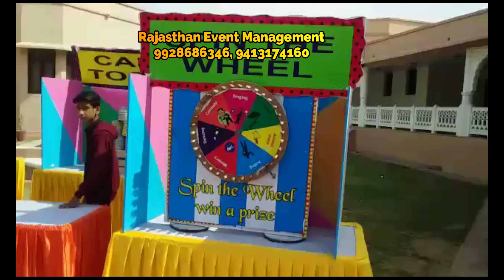Wedding Carnival Stalls in Rajasthan | Rajasthani Stalls Theme Udaipur | Wedding Mehndi Mela Party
Rajasthani Stalls/Booth Theme (Meena Bazaar) For Event - Stalls For Carnival/Mela Theme Event - Rajasthani Mela Village Stall List

Rajasthani Stall Booths Theme (Meena Bazaar) includes services like Rajasthani Mehendi Artist Stalls in Events, Caricature Artist, Tattoo Artist, Jaipuri Juti Stalls in Events, Rajasthani Safa Turban, Famous Parrot Astrology, Palmist, Nail Artist, Bangle Maker Stalls in Events, Pot Maker Stalls in Events, Handicrafts Stall, Head Massage Stalls in Events, Rice Painting, Balloon Shooter, Kulhar Chaiwala Stalls in Events, Miniature Painting Stall, and Kids Carnival Games on Rent/Hire in Udaipur Available.

Stall list for Any Event :- Carnival Theme, Mela Event, Birthday Anniversary etc. Or let me know of your choice.

Punjabi Juti Stall Udaipur, Hire Rajasthani Mojari Carnival Booth Ajmer, Handicraft Gift Stall Udaipur, Juti Carnival stall in Jaipur, Wedding Mojari stalls in events, Rajasthani Traditional Cultural Stalls Udaipur, Lac Bangle Making stalls in events, Pot Making Udaipur, Mochadi Wala stalls in events, Puppet Show stalls in events, Rajasthani Dress Photo Booth in Udaipur, Udaipur, Best Temporary Tattoo Maker Udaipur, Wedding Carnival Party Tattoo Artist, Face Painting Udaipur, Tattoo Artist For Birthday Party Udaipur, Tattoo Makers for Kids Birthday Parties, Birthday Party Tattoos Artist stalls in events, Best Tattoo Artist for Event, Tattoo Wala, Tattoo Designing Painting, Book Artist for Birthday party, Temporary Tattoo Maker Jaipur, Book Birthday Tattoo Artist Jodhpur, Kids Entertainment Stall Services Bikaner, Temporary Tattoo Artist, Glitter Tattoo Artist, hire temporary tattoo artists for a children’s events, Live Sketch Artist for Event Jaipur, Caricature Art Wedding Stall Jodhpur, Drawing Artist for Birthday Party Bikaner, Handmade Portraits, Digital Caricatures, Digital Portraits, Wall Caricatures, Corporate Caricatures, Birthday Caricatures, Personalize Gifts, Paintings in Jaipur, Jodhpur, Udaipur, Kota, Ajmer, Bikaner, Parrot Card Reading Udaipur, Fortune Taller Carnival Stall Jaipur, Birthday Party Entertainment Management, Wedding Carnival Stall, Mehandi Function Organizers Jodhpur, Astrologers stall for Mehandi, Jyotish Wedding Stalls in Jaipur, rajasthani theme decoration ideas, mela theme kitty party, rajasthani theme wedding decoration, rajasthani theme stall, rajasthani mela theme stall, rajasthani theme background items. mela theme, rajasthani mela theme, rajasthani theme names, rajasthani theme, rajasthani mela, rajasthani carnival, chudi wala game, mela game, rajasthani stall, mela theme party, rajasthani theme photo booth, rajasthani village theme setup, rajasthani foot massage stall, carnival games on rent, hire in jaipur, Event Organiser For Carnival Games in Udaipur, Girwa, Gogunda, Jhadol, Kherwara, Kotra, Lasadiya, Mavli, Rishabhdeo, Salumbar, Sarada, Vallabhnagar.

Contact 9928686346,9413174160